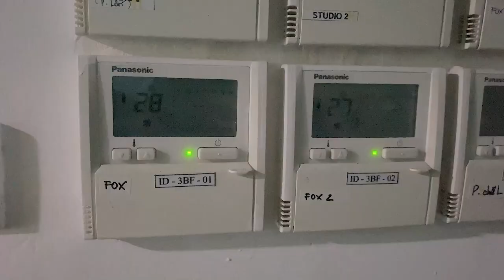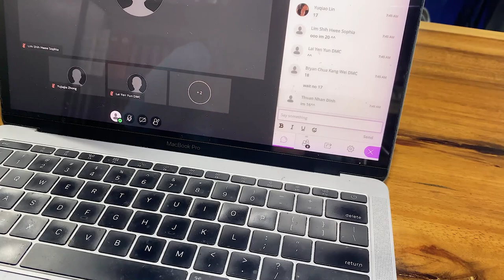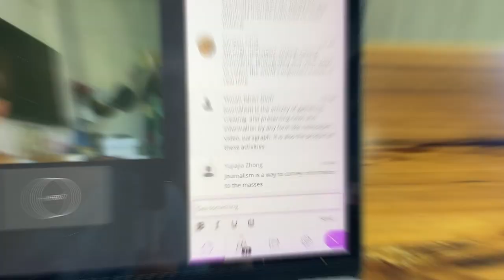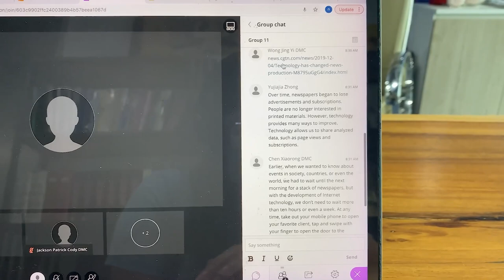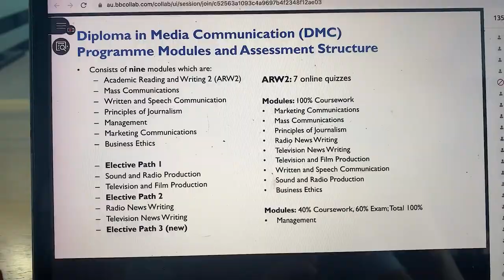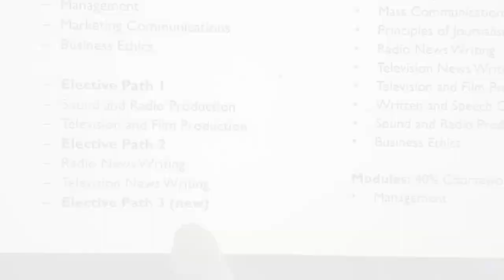VLOG - THE FIRST DAY IN DIPLOMA!!!! (engsub)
NANCIEZZ - THE FIRST DAY IN DIPLOMA!
Vlog này nói về ngày đầu tiên trong kỳ học Diploma của Nhân. Đây là kỳ học  khá đặc biệt không phải chỉ với Nhân, mà còn đặc biệt với tất cả mọi người học Media & Communication trong khoá DIP lần này, vì tụi mình được học một môn mới tinh, hứa hẹn sẽ rất thú vị và mới mẻ, do PSB và NAS Daily phối hợp thiết kế và đào tạo. Yeah Yeah Yeah!!!
Khoá DIP lần này, ngoài các bạn Singapore thì còn có nhiều bạn đến từ Trung Quốc, Hàn Quốc, Malaisia, Philippine... và tất nhiên là có Việt Nam  của chúng mình rồi.
Nhớ xem vlog nhé, *Bắn tim* nè❤️❤️
► Đón xem NANCIEZZ vào lúc 20h00 thứ 6 hàng tuần trên youtube NanCiezZ Channel.
► Đơn vị sản xuất: TRIHD_ASIA Media & Variety.
© Bản quyền thuộc về TRIHD ASIA Media & Variety.
© Copyright TRIHD ASIA Media & Variety. Do not Reup!